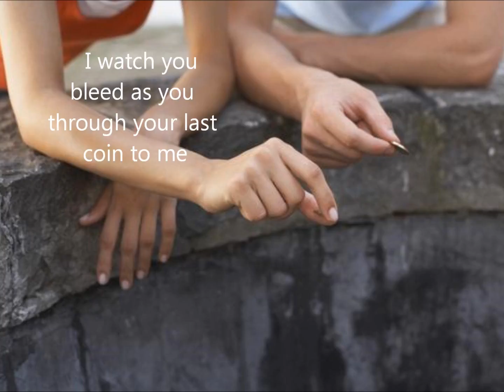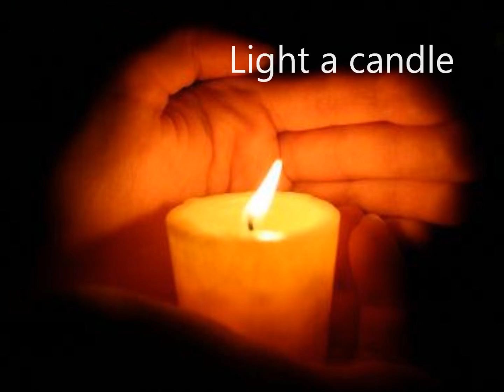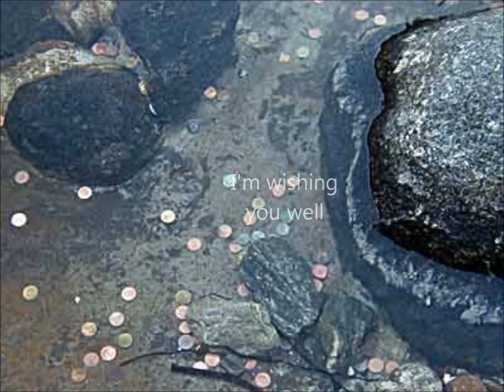Wishing Well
The song Wishing Well from our first CD "Life Get's In the Way"

Tim Canty - Bass
Jimmy Donovan: Guitar/Lead Guitar
Lou Serio: Drums and Keyboard
Billy Sperlinga: Guitar
Hal White: Vocals

Recorded at Serious Studios